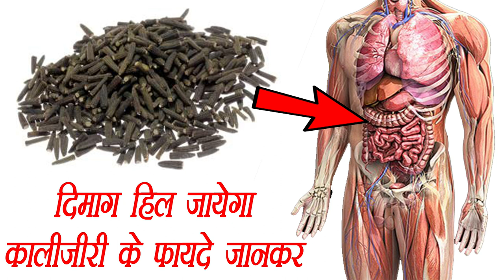दिमाग हिल जायेगा कालीजीरी के फायदे जानकर